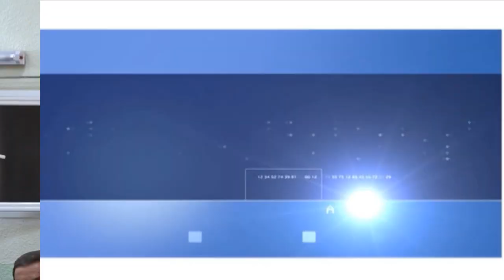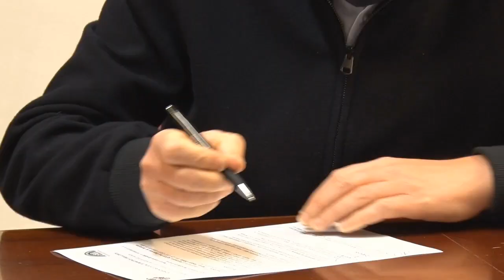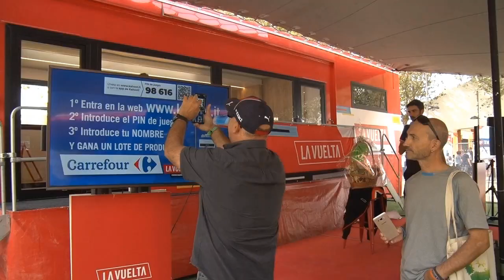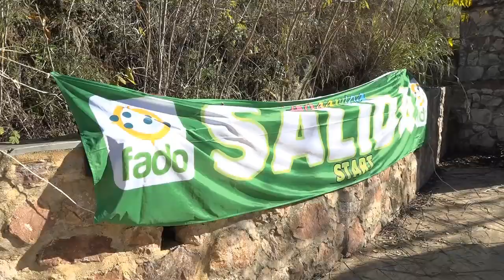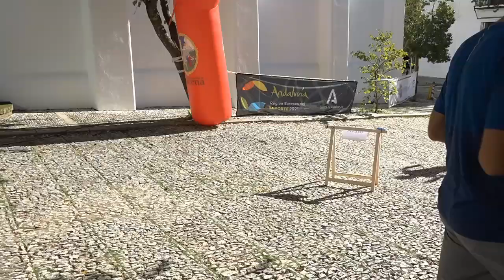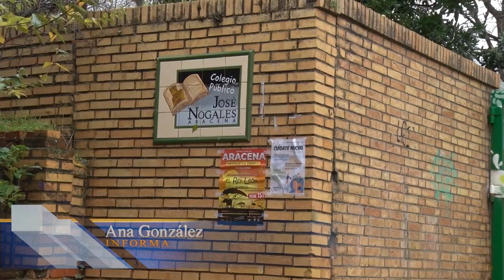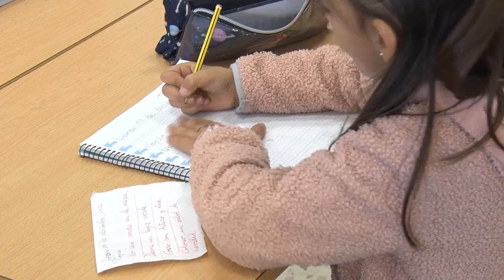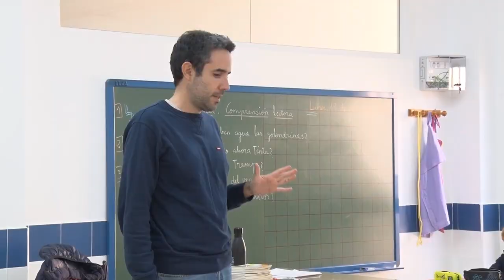Informativo Especial Fin de Año. '2022 en noticias'